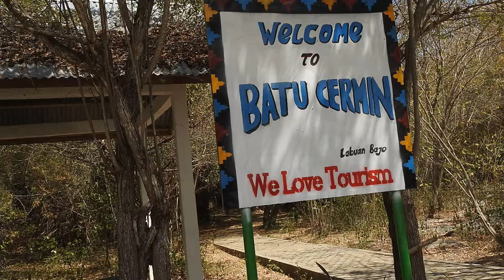20160912 Bajo Mirror Cave Puncak Waringin Sunset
Tour to Labuhanbajo Mirror Cave  & Puncak Waringin Sunset